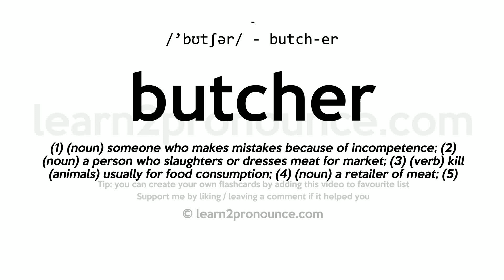Pronunciation of Butcher | Definition of Butcher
Butcher pronunciation | How to pronounce Butcher in English?
/`bʊtʃər/
Meaning of Butcher | What is Butcher?
(1) (noun) someone who makes mistakes because of incompetence; (2) (noun) a person who slaughters or dresses meat for market; (3) (verb) kill (animals) usually for food consumption; (4) (noun) a retailer of meat; (5) (noun) a brutal indiscriminate murderer;
What is Butcher | Butcher meaning and definition?